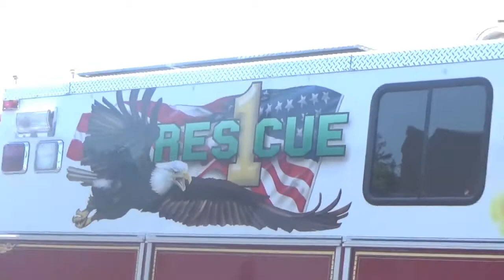Independence Day Parade at Port Jefferson, New York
The parade and fireworks display are traditions of Port Jefferson on America’s birthday.
Although the activities in 2020 were canceled due to the pandemics, there are still some videos from previous years that can be shared.